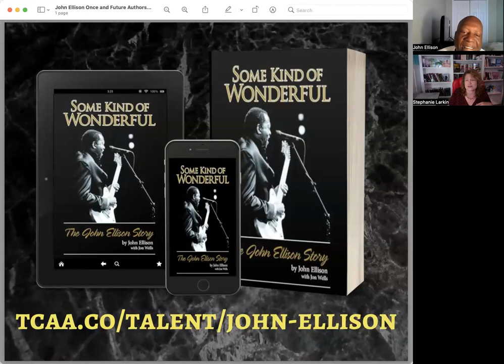Meet Author/Musician John Ellison on "Once and Future Authors" podcast.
John Ellison wrote "Some Kind of Wonderful" while in route from Rochester, New York, to a recording studio in Philadelphia. To date, this song has been covered by seventy-three artists, making it one of the most recorded songs in music history. Ellison isn’t just a musician; he’s an entertaining storyteller who weaves his narratives seamlessly, and you will find yourself not just enjoying the music but also imbibing valuable life lessons, making it a truly enriching experience.